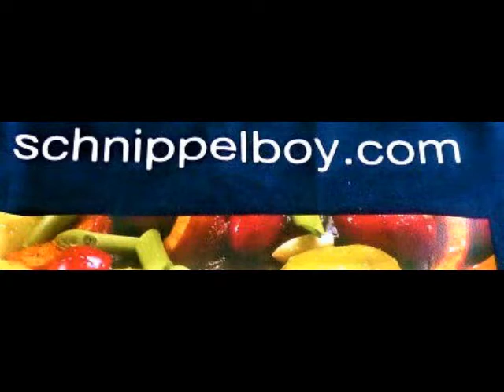Schnippelboy --- Tasseneier und Rotkrautsalat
Tasseneier und Rotkrautsalat
Zutaten :
Eier, Rotkohl, Pellkartoffeln, Sahne, Pfeffer, Kräuter,(Petersilie, Frühlingszwiebelgrün) Käse, Zucker, Apfelessig,bunter Pfeffer, Agavendicksaft, Piment,  Rapsöl, Zwiebel, Apfel, Salz, Frühlingszwiebel
Zubereitung :
Tasseneier :
Die aufgeschlagenen Eier mit 3 El Sahne,, Salz, Pfeffer verrühren, ein paar Kräuter dazu geben und in die Formen oder Tassen verteilen,etwas geriebenen Käse daruf streuen, bei 180°-200° ca. 15-20 Minuten in der Backröhre garen.
Rotkohlsalat :
Den Rotkohl halbieren, und in feine Streifen schneiden oder hobeln, in einer Schüssel mit Salz, Zucker bestäuben,nach dem vermischen stampfen, etwas stehen lassen und Saft der sich eventuell bildet abgießen, ein Dressing aus Apfelessig,bunter Pfeffer, Agavendicksaft, Piment und Rapsöl zubereiten, unter den Kohl mischen und eine rote Zwiebel klein schneiden sowie ein paar säuerliche Apfelwürfel unter den Salat mischen
Beilage :
Pellkartoffeln